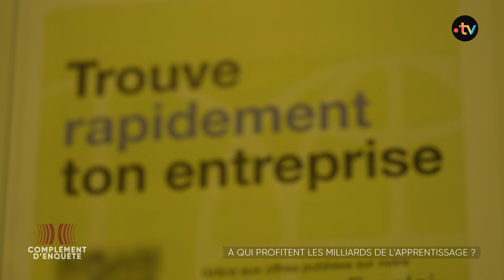La foire aux alternants au salon de l'Étudiant (caméra discrète) - Complément d'enquête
Retrouvez le numéro de Complément d'enquête "À qui profite les milliards de l'apprentissage ?" sur notre plateforme

Complément d'enquête s'est rendu au salon de l'alternance et de l'apprentissage pour filmer cette séquence en caméra discrète.

"Il vaut mieux prendre deux alternants qu'un CDI" : c’est la promesse que font certaines écoles de commerce présentes sur le salon aux employeurs potentiels. Quel intérêt ces écoles privées ont-elles à promouvoir cette main d'œuvre bon marché ?

L’alternance, c’est-à-dire la moitié de l’année en formation puis l’autre en entreprise, serait LA recette pour lutter contre le chômage des jeunes.

L’objectif d'Emmanuel Macron d’un million d’apprentis a été atteint en début d’année. Pour cela, depuis 2018, l’État abonde de fonds publics les écoles et les entreprises qui jouent le jeu. Mais pour quel résultat ? À qui profitent réellement ces milliards ?

Complément d'enquête a enquêté.